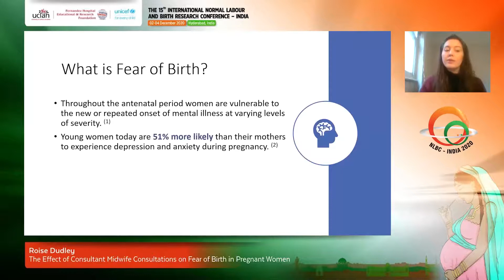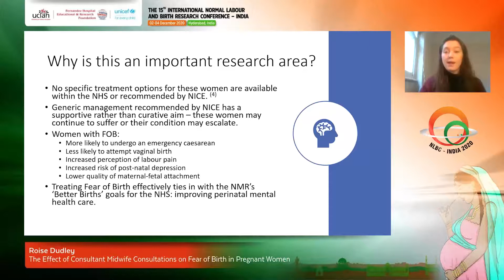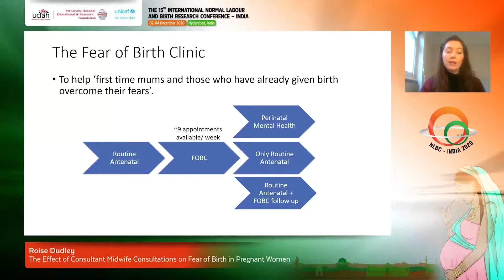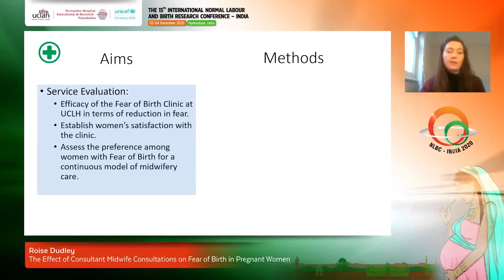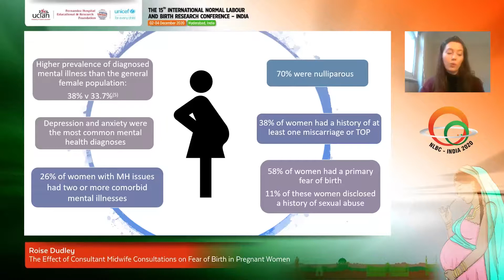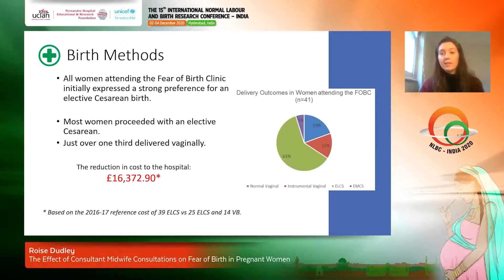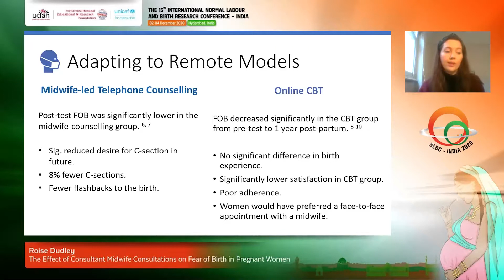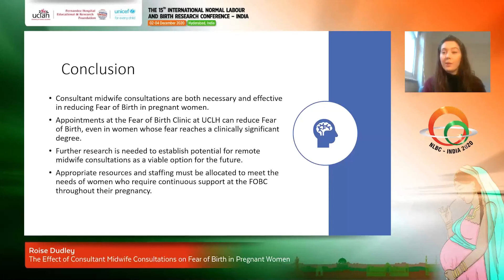Fear of Labour - Dr Yana Richens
Dr Yana Richens
Professional Midwifery Advocate, Consultant Midwife
Lead for Midwifery and Nursing, Research Institute for Women’s Health
University College London Hospitals, NHS Foundation Trust

Listen to Dr Yana Richens as she talks on "Fear of Labour" in the session on Human and Humane Care at the NLBC India 2020 on 3rd Dec 2020.